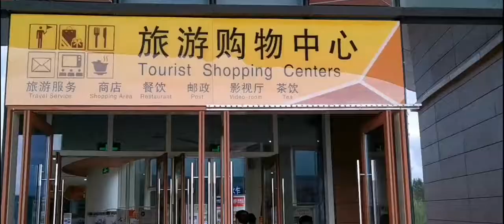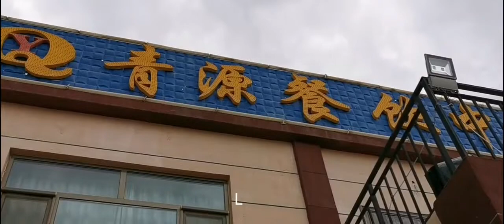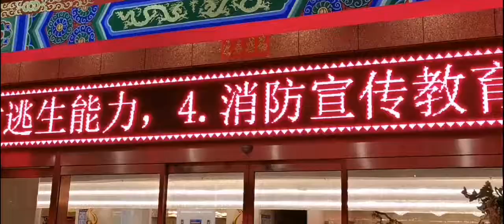Zhangye to Danxia and Zhongwei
Rainbow mountain Geopark, Danxia